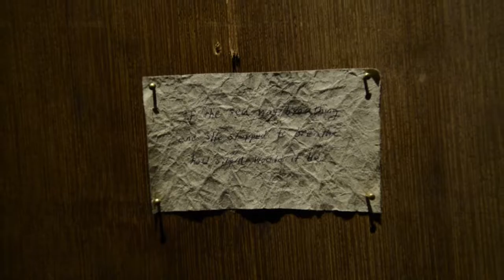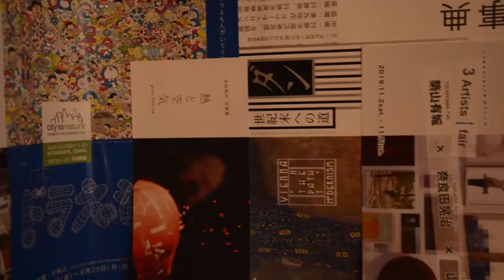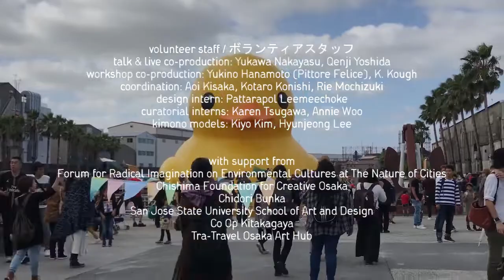City as Nature Festival, Osaka 2019 (Trailer)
Thirty visual artists, eight musicians, and seventy workshop participants ranging in age from 5 to 89 years, come together for the inaugural City as Nature Festival.

Join us in Osaka's Kitakagaya Creative Village, for a journey through cultural and environmental landscapes, to discover the moments and spaces where the fabric of our human family and our cities, is intertwined with the rest of nature. The festival features place-based art, workshops, concerts, talks, and storytelling events, all celebrating the relationships between humans, cities, and the waterways that form us.

Central to the festival is the exhibition "Water: Multi-Species Migration and Displacement," a socially-engaged arts project by American artists Robin Lasser and Marguerite Perret.

Together, these works help us consider the importance of water to both human and non-human species with whom we share this perilous position, as living beings struggling to find our proper place within a living, rapidly changing, earth.

Production Team / キュレーター
festival director: Patrick M. Lydon
curator (Japan): Harumi Ikegame
curator (Korea): Suhee Kang
project lead (USA): Robin Lasser
talk & live co-production: Yukawa Nakayasu & Qenji Yoshida
workshop co-production: Yukino Hanamoto (Pittore Felice)
pageant co-production: Yasutaka Kaneda
facility coordination: Kotaro Konishi
coordination: Aoi Kisaka

Volunteer Staff / ボランティアスタッフ
Design Intern: Pattarapol Leemeechoke
Curatorial Interns: Karen Tsugawa, Annie Woo
Workshop Production Assistants: Michaela Conley, Emma Johns, Shelby Reich, Sarina Smith, Catherine Tew

Local Partners / 現地パートナー
AIR Osaka hostel
Chidori Bunka
Coop Kitakagaya
NPO Good Luck
TRA-TRAVEL Osaka Art Hub

Support / サポート
Production: City as Nature and The Branch Osaka
Co-Production & Development Support: The Forum for Radical Imagination on Environmental Cultures (FRIEC) at The Nature of Cities
In-Kind Support: Chishima Foundaton for Creative Osaka